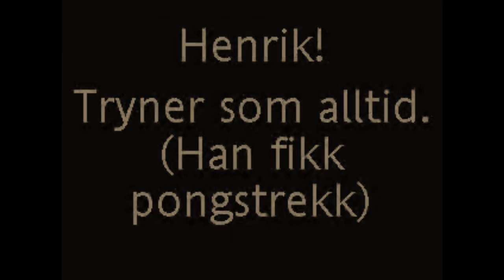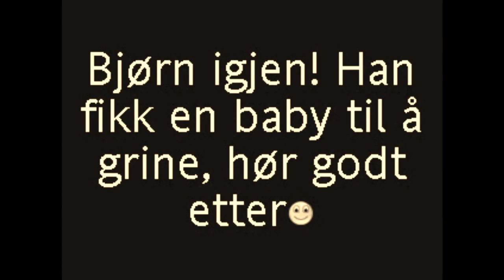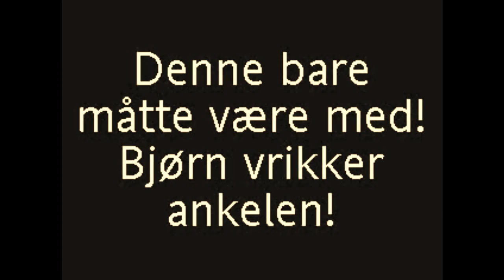ops vi trynte!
Dette er bare for gøy, vi bare måtte lage det xD